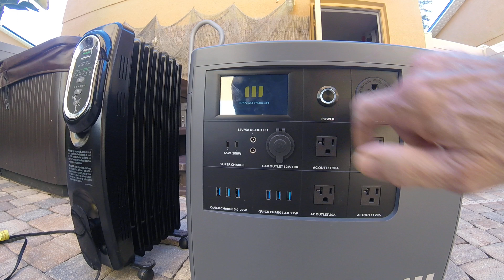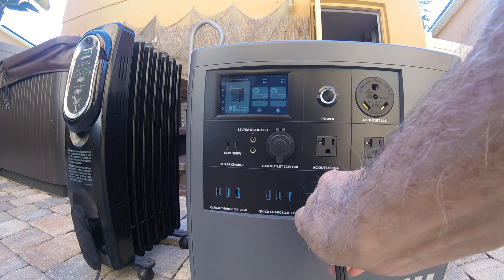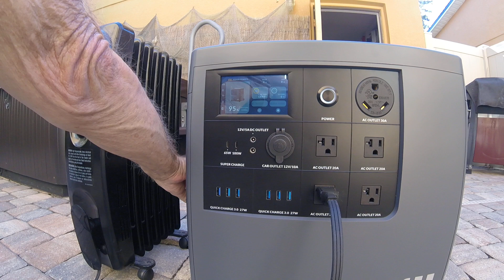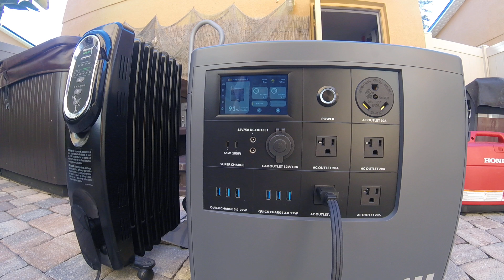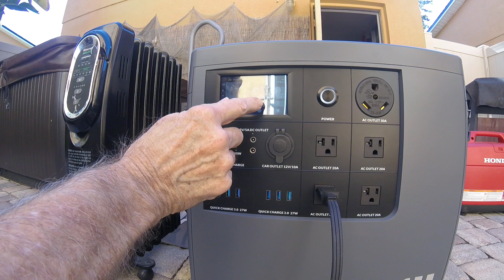Playing with Mango Power ￼E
Real World Testing Mango Power E